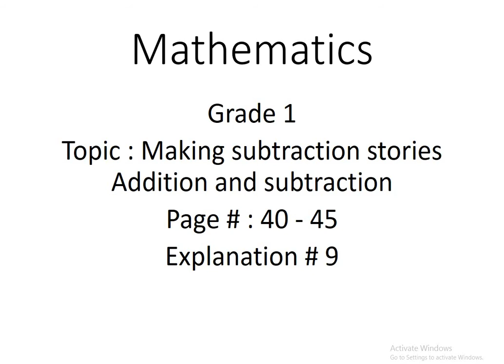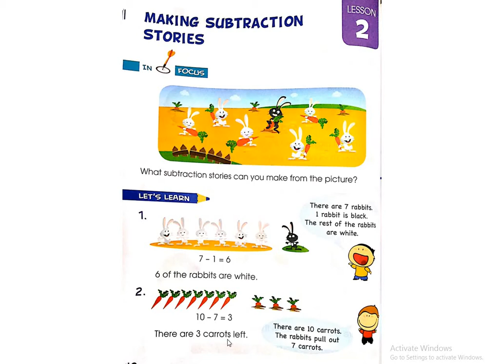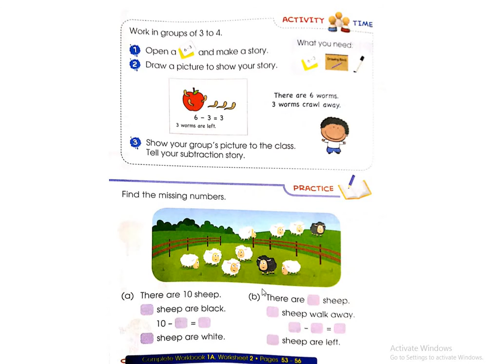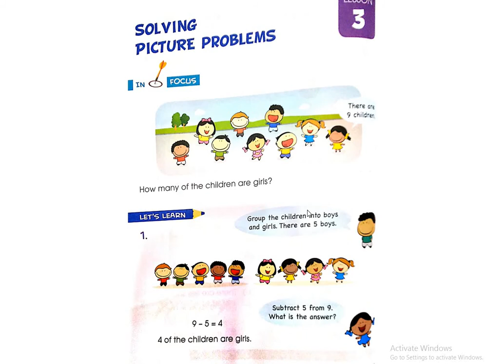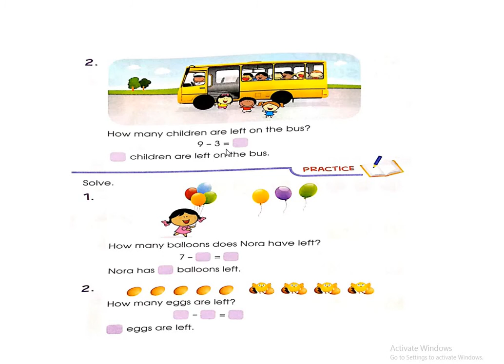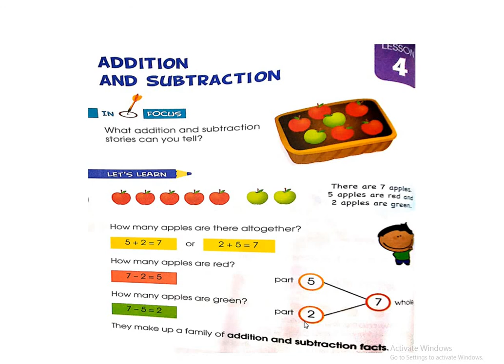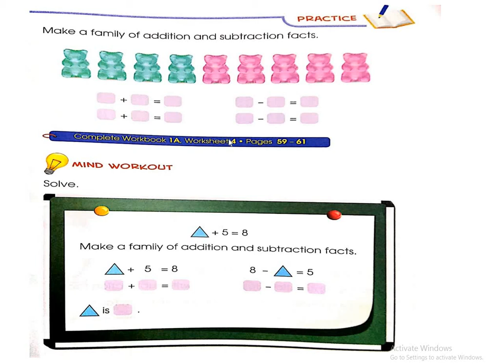grade 1 Maths Exp 9